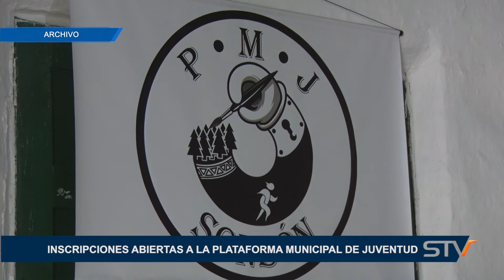INSCRIPCIONES ABIERTAS A LA PLATAFORMA MUNICIPAL DE JUVENTUD